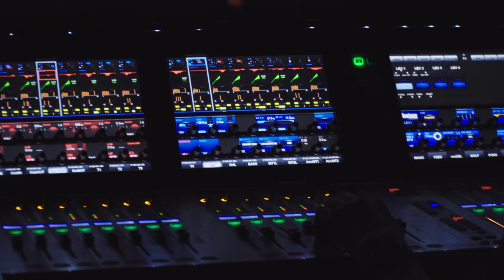QUEENtESSENCE & Rihards Saule/ Vef kultūras pils 16. decembris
Queentessence is a concert band that performs legendary Queen songs. Charismatic live performances will blow your mind! Only true emotions - there is no place for pretending. Find the essence of this wonderful music in each and every live show of Queentessence.